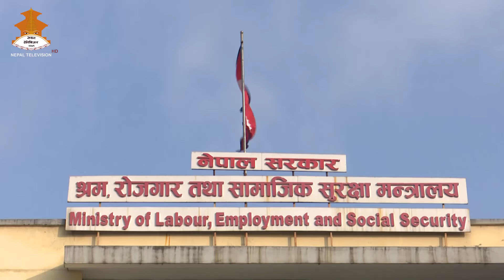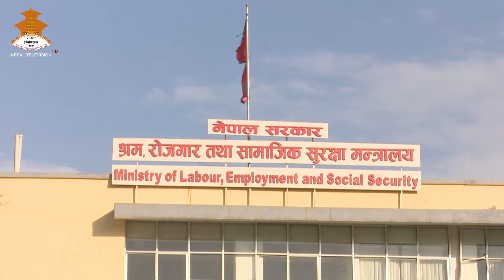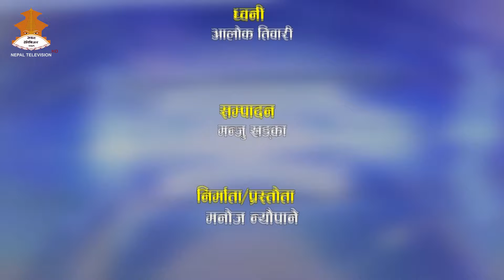| Rojgar Bahas | Nepal Television 2080-12-08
NEPAL TELEVISION